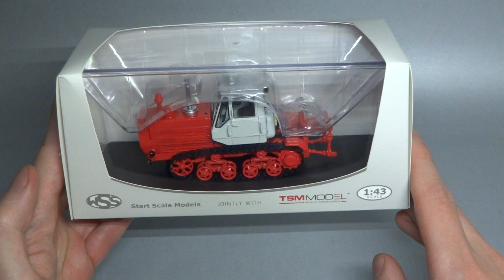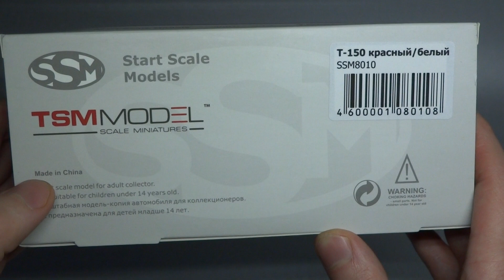Гусеничный трактор Т-150 || Start Scale Models by TSM || Масштабные модели техники СССР 1:43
Масштабная модель гусеничного трактора Т-150 от производителя TrueScale Miniatures в коробочке SSM